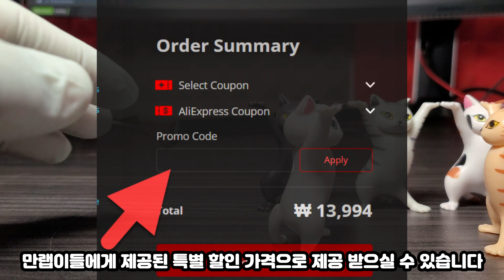이렇게 귀여워도 돼? 진짜 예쁜 장식품 하나 보여드려요 할인코드는 덤이지롱~!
제가 충동구매할 만큼 완전 빠져버린 역대급 귀여운 장식품을 어제 받았어요

한번 보시고 만랩이들을 위한 할인 코드도 있으니 구매하실 분은 잘 활용 해 보세요

할인 코드 : RWXOLJJ7JU6P